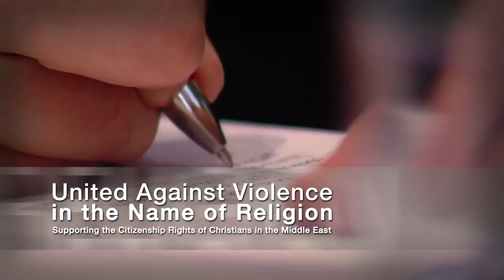ԼՈՒՐԵՐ ԿԱԹՈՂԻԿՈՍԱՐԱՆԷՆ 03.09.2018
Երկուշաբթի, 3 Սեպտեմբեր 2018-ին, ներկայացաւ Վեհափառ Հայրապետին նախ իր աշխատանքներուն արդիւնքը ներկայացնելու եւ ապա ունենալու Անոր տեսակէտը։ Շուրջ երկու ժամ հանդիպում մը տեղի ունեցաւ Նորին Սրբութեան եւ համագումարի մասնակիցներուն միջեւ, որու ընթացքին, ընդհանուր գիծերով, Վեհափառ Հայրապետը պարզեց քրիստոնեայ-իսլամ երկխօսութեան ու գործակցութեան գծով իր մօտեցումները, յատկապէս վերջին շրջանին տեղի ունեցած նոր զարգացումներու լոյսին տակ։ Ան նաեւ պատասխանեց ներկաներուն կողմէ արծարծուած կարգ մը հարցերուն ու մտահոգութիւններուն։